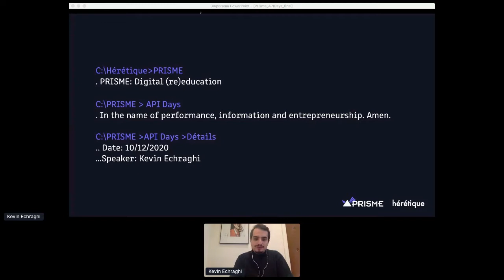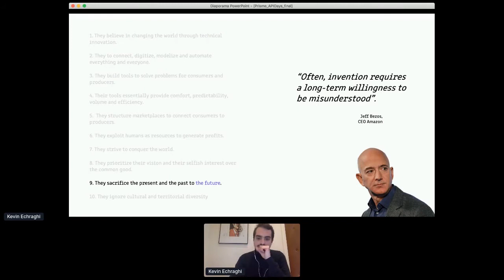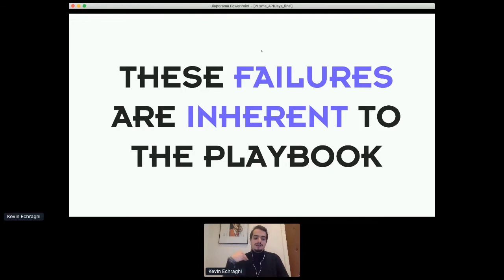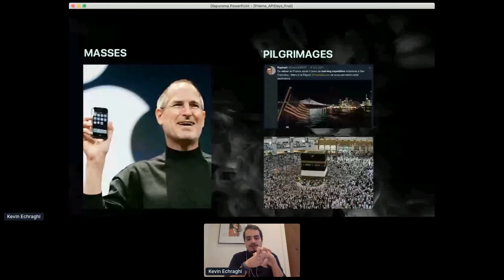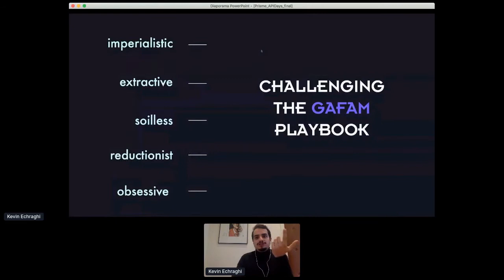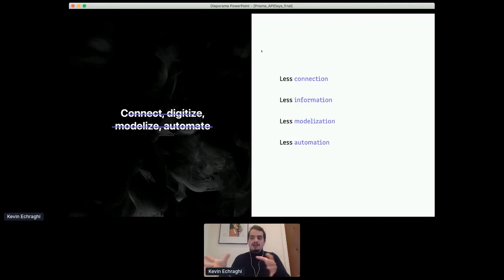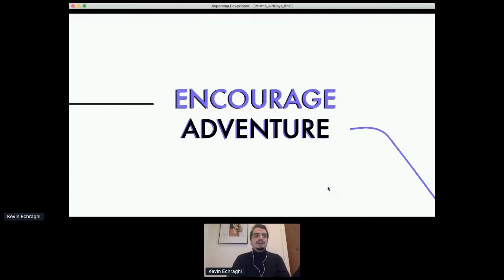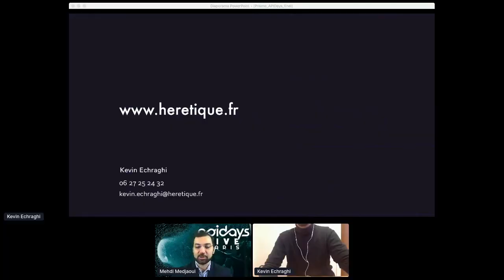Apidays LIVE Paris 2020 - In the name of performance, entrepreneurship and information. Amen.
In the name of performance, entrepreneurship and information. Amen.
Kevin Echraghi, Heretique